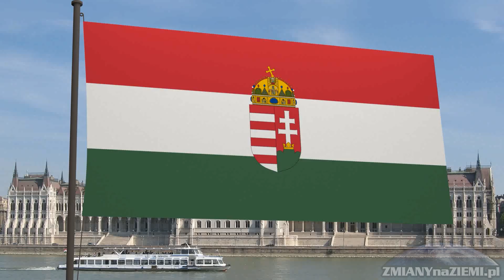Orban nazwał Ukrainę „ziemią niczyją” i porównał ją do Afganistanu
Ukraiński MSZ wezwał ambasadora Węgier w Kijowie Istvana Iygyarto na „szczerą rozmowę” po wypowiedziach premiera Węgier Viktora Orbana.